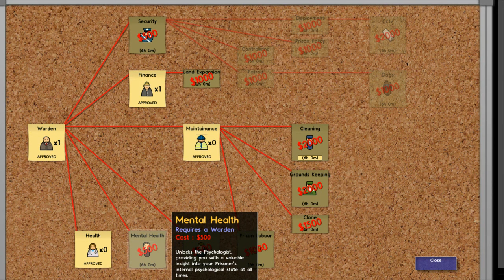Having A Crack - Prison Architect Part 2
Part 2 of me having a crack at Prison Architect. Enjoy!